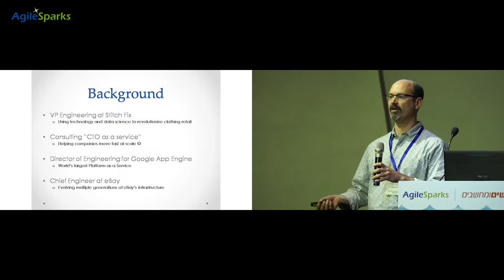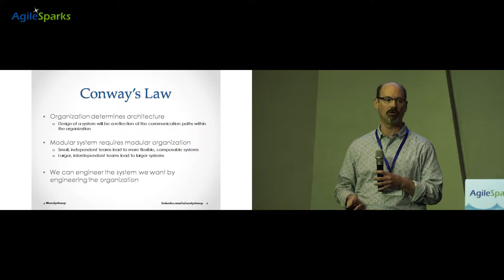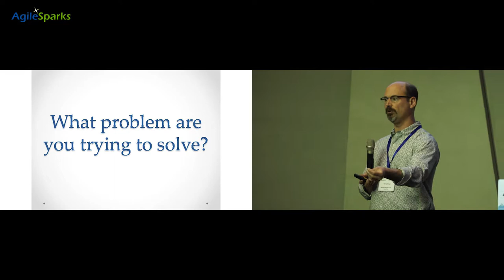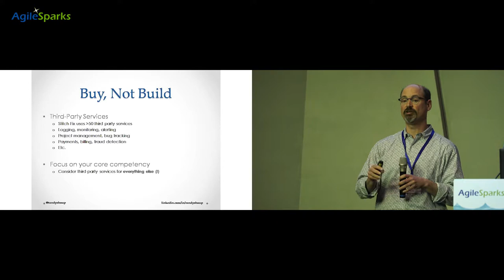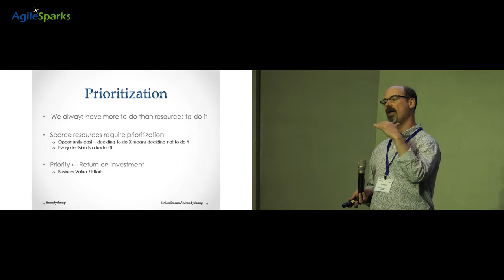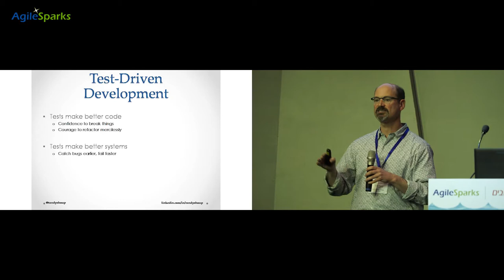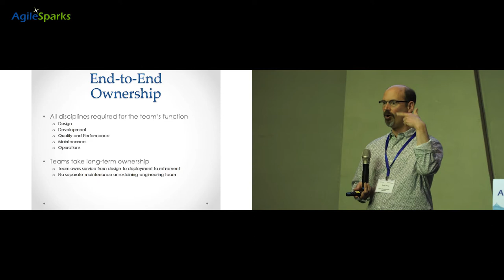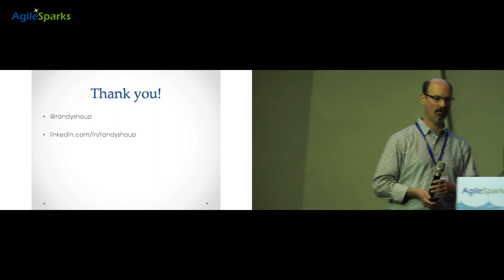DevOps Israel 2018 - Moving Fast At Scale - Randy Shoup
Most companies slow down as they get larger, but some actually get faster. This talk will discuss the speaker's experiences leading high-performing engineering teams at Google, eBay, and Stitch Fix, and will discuss the organization, the processes, and the culture that can help a company move fast -- and even accelerate -- as it grows.

Modern software-service models take advantage of the great benefits in having the same team both build the software as well as operate it in production -- we call this DevOps, or simply "You Build It; You Run It". What does this mean in practice?

Organizationally, it means small teams with well-defined areas of responsibility, directly aligned with the business. The teams are cross-functional, meaning that each team has all the skill sets it requires to do its job, while at the same time relying on other teams for supporting services, tools, and libraries.

Process-wise, it means doubling down on practices like test-driven development and continuous delivery. Using continuous delivery practices, high-performing teams can and do release their applications and services multiple times a day. This enables them to iterate rapidly, experiment courageously, and fail more quickly.

Culturally, it means end-to-end ownership. Each team owns its software end-to-end, from design to development to deployment to retirement. The same engineers who are responsible for the features are responsible for quality, performance, operations, and maintenance. This ownership puts incentives in the right place to encourage building maintainable, observable, and operable systems from the start.

All these techniques and approaches are available to everyone, and practical examples in this talk will help other organizations on their journey.